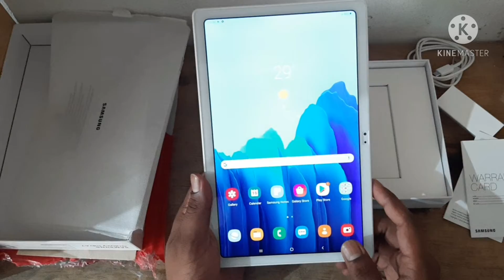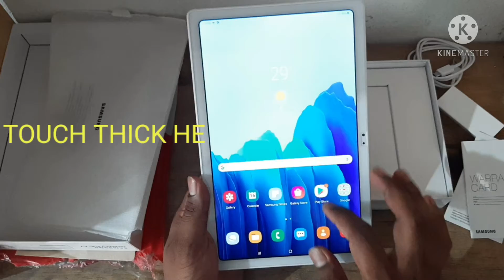Samsung galaxy tab A7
You are intrest to buy this tab on 20000 rupees.